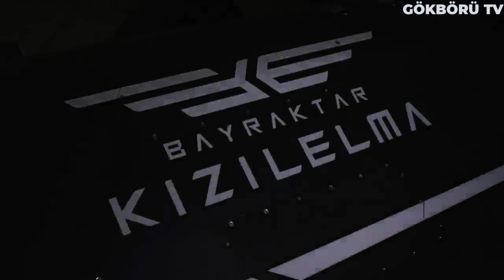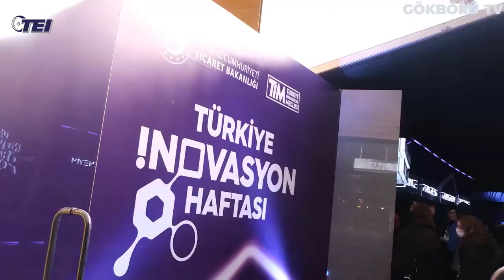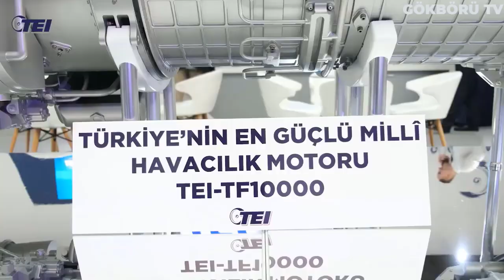ERDOĞAN KIZILELMA'NIN YERLİ MOTORU İÇİN TARİH VERDİ ! DÜNYA BU HABERİ KONUŞUYOR ! ARTIK SONA GELİNDİ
Ulaşılan bilgilere göre Cumhurbaşkanı Erdoğan bildiğiniz gibi Cezayir'e bir ziyarette bulundu. Bu ziyaretin dönüşünde gazetecilerden gelen soruları yanıtlayan Erdoğan, savunma sanayi gündemine ilişkin oldukça çarpıcı bilgiler paylaştı. Cumhurbaşkanı Erdoğana gazeteciler tarafından, bundan yaklaşık 33 gün sonra yerli ve milli savaş uçağımız Kaan'ın ilk uçuşunu yapacağını hatırlatıldı ve bundan sonrasında üretim ve ihracat konusunda sauvnma sanayi sektörünu nasıl bir sürecin beklediği soruldu. Cumhurbaşkanı Erdoğan gazetecilerden gelen bu soruya şu şekilde cevap verdi:

“Savunma sanayi alanında attığımız her adım bizleri heyecanlandırmaktadır. Bu alanda taş üstüne taş koyan herkes ülkemizin geleceği, Türkiye Yüzyılı’nın inşası için çok önemli bir katkı sunuyor. KAAN zaten yeniliklerden bir tanesi. Ama Baykar’ın zirve diyebileceğimiz eseri malum KIZILELMA… Şimdi KIZILELMA’nın son testlerini yapıyorlar. Aşmaları gereken mesele kendi yerli motorunu üretmek… Bunu başardığı andan itibaren de zaten KIZILELMA’nın dünyaya karşı duruşu farklı olacaktır. Tabii burada Aselsan’ın üzerine de düşen bir yük var, kamera üretimi. Motor üretim süreci maalesef nereden bakarsanız bakın herhalde bir beş yılı alır. Bu süre zarfında biz motor ithal ederek yürümek durumundayız.”

Cumhurbaşkanı Erdoğan bu açıklamasıyla Bayraktar Kızılelma insansız savaş uçağının ne kadar kritik ve özel bir sistem olduğuna dikkat çekti ve Kızılelma platformu için üretilen yerli ve milli motor için ilk kez tarih vermiş oldu. Verilen bu tarihe baktığımızda Tusaş tarafından üretilen TF-10000 motorunun bu platformda kullanılacağının sinyali verilmiş olabilir. Şu anda bilinen en güçlü yerli ve milli motor projemiz, Tusaş Motor Sanayi Tei tarafından yürütülen 10.000 libre itki gücüne sahip art yakıcılı Tei-TF-10000 turbofan motoru. Yerli ve milli bir motorun üretilip kullanıma alınması için 5 yıl oldukça kısa bir süre.